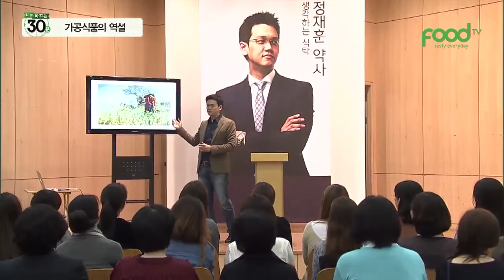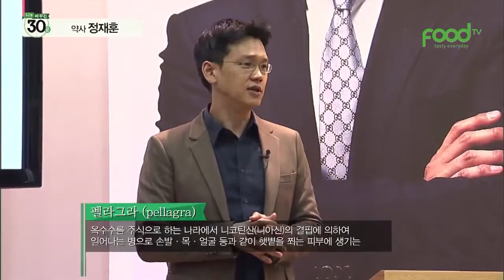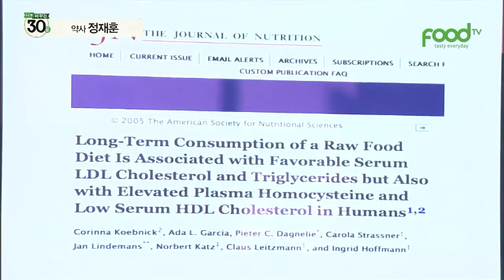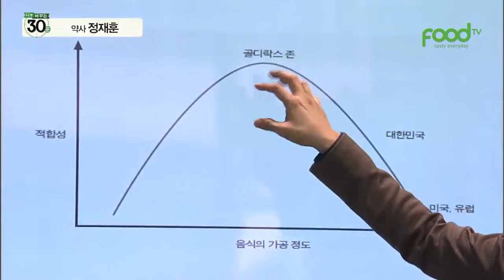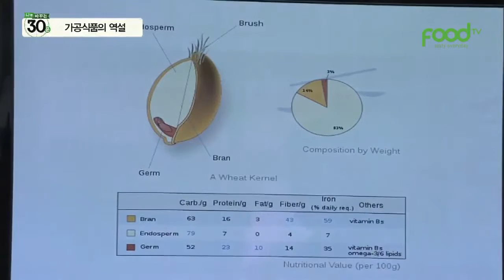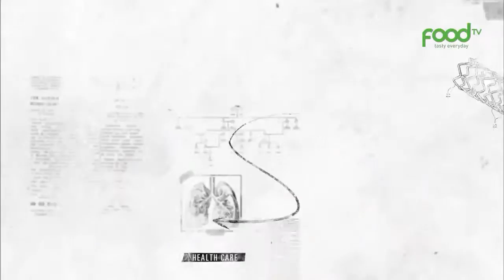[푸드티비] 나를바꾸는30분_FULL_정재훈 약사 3 (가공식품의 역설)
가공식품 자체는 문제가 없다? 문제는 바로 먹는 방법이 문제다!
과연 진실은 무엇인지 정재훈 약사의 가공식품의 역설 강의를 들어본다.